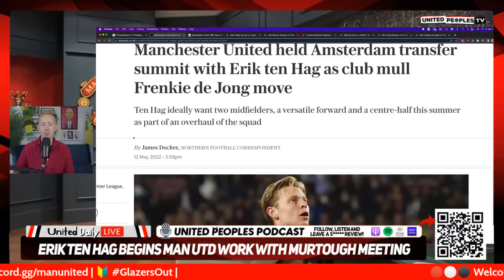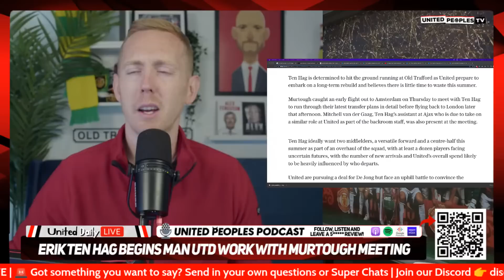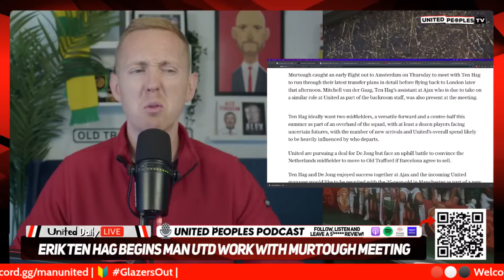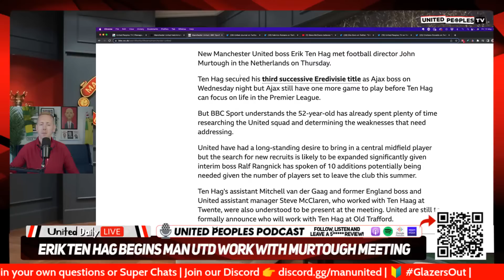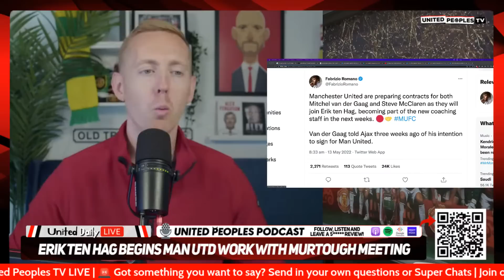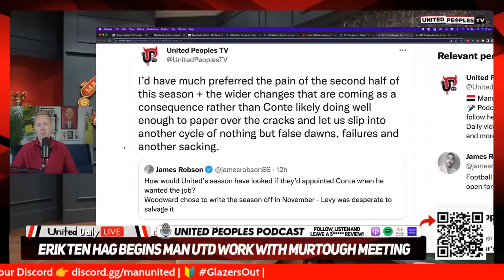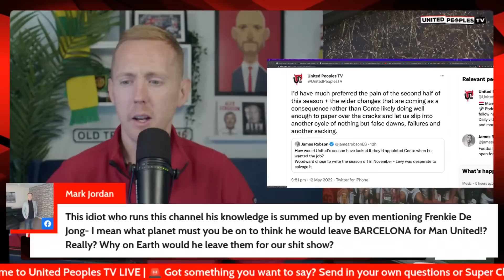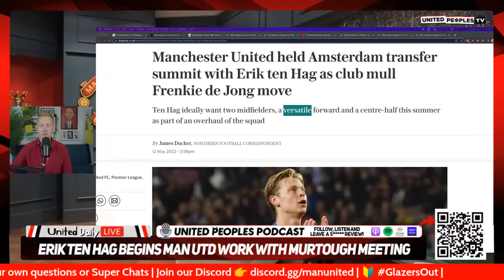Ten Hag Confirms He Wants DE JONG Signing! United Meeting Held, Van Der Gaag/McClaren Confirmed Too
Erik ten Hag has met John Murtough in Amsterdam and held Manchester United recruitment talks immediately after securing the title with Ajax, in which Frenkie de Jong was confirmed as a target this summer.

Mitchell van der Gaag and Steve McClaren were also at that meeting which confirms they will both be joining Ten Hag at United this summer as assistant managers.

Join Sam LIVE this sunny Friday morning as we discuss Ten Hag's transfers in some detail and cover ALL the other major United news from the last 24 hours in our interactive show.

Become a member and support United Peoples TV! Perks include a private WhatsApp group, comment priority and lots more!